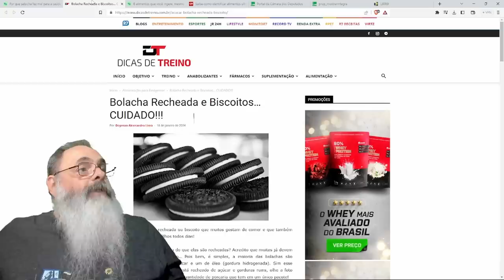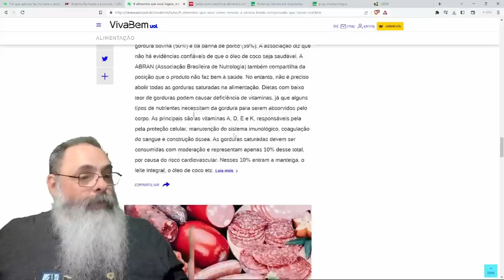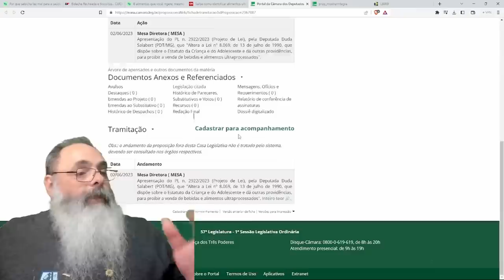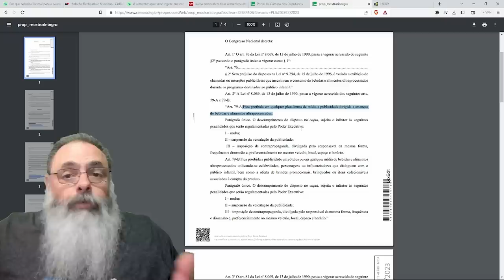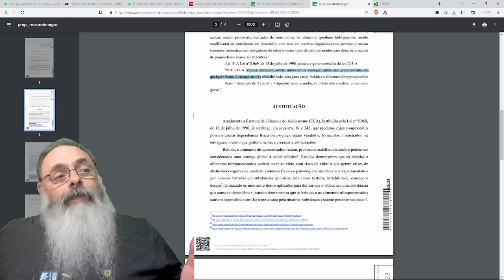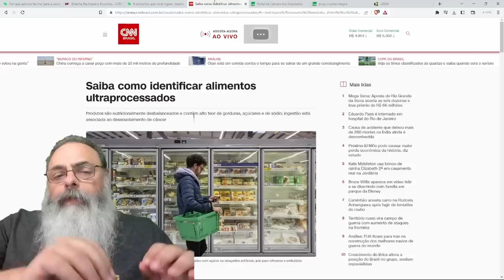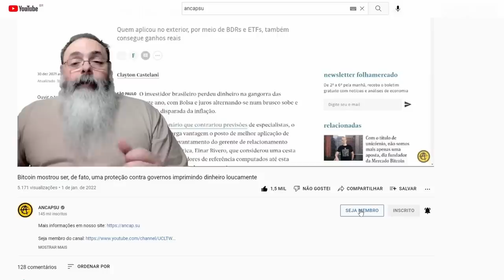DEPUTADA QUER criminalizar DAR COMIDA ULTRAPROCESSADA para CRIANÇAS até TRÊS ANOS